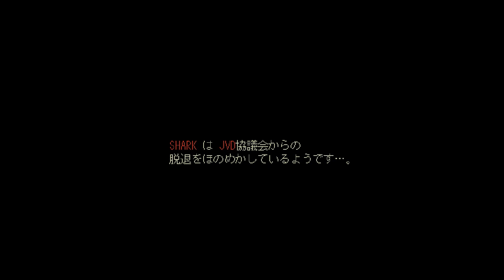[PC98] リーディングカンパニー シナリオ1 #1 1970-1973